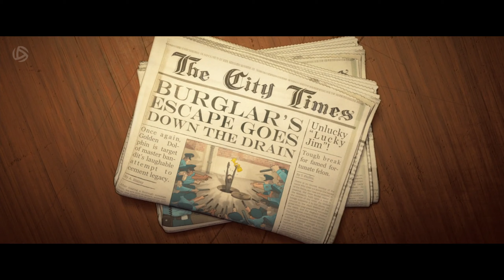Os Caras Malvados | Cena "Aniversário do Sr. Cobra" (dub) [HD]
Para mais conteúdos como este, ASSINE o canal!

❔ Sinopse:

O filme acompanha as aventuras de uma tripulação criminosa de animais fora-da-lei prestes a tentar seu golpe mais desafiador: tornar-se cidadãos-modelo.

◀ Ficha Técnica ▶

▫ Distribuidora: Universal Pictures
▫ Produtora: DreamWorks Animation
▫ Título Original: The Bad Guys
▫ Classificação: Livre
▫ Estreia: 17 de março de 2022
▫ Duração: 1h 40min.
▫ Gênero: Animação, Comédia, Aventura, Família
▫ Nacionalidade: EUA
▫ Direção: Pierre Perifel
▫ Roteiro: Etan Cohen, Hilary Winston
▫ Elenco (Vozes): Sam Rockwell, Craig Robinson, Anthony Ramos, Awkwafina, Zazie Beetz